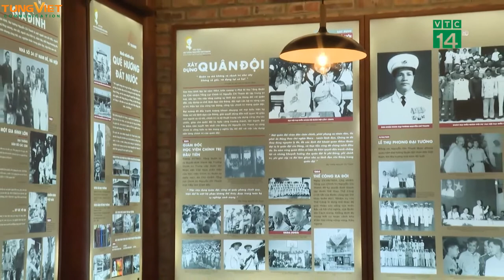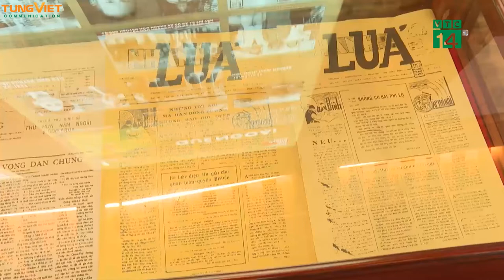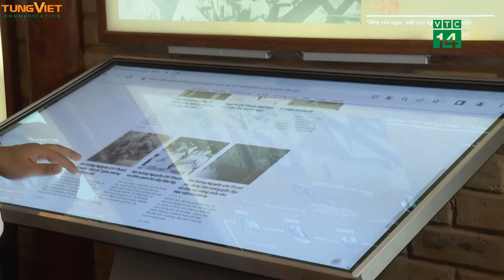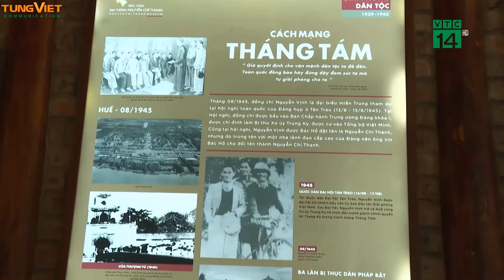[TVC-VDS] Màn hình cảm ứng ỏ viện Bảo Tàng đại tướng Nguyễn Chí Thanh